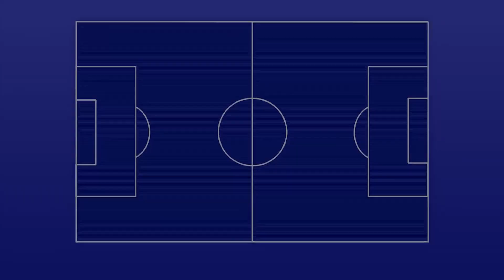Arsenal 4-2 Aston Villa: Arteta đã đòi lại ngôi đầu như thế nào? | Phân tích chiến thuật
Sau khi để mất ngôi đầu bảng vào tay Manchester City không lâu, Arsenal đã nhanh chóng đánh bại Aston Villa một cách thuyết phục để đòi lại vị trí dẫn đầu. Mặc dù bị dẫn trước trong hiệp một, nhưng 3 bàn thắng trong hiệp 2 đã giúp Arsenal ra về với 3 điểm trọn vẹn. Liệu Arsenal có thực sự chơi hay hơn đội chủ nhà, hay họ chỉ đơn giản là may mắn hơn? Câu trả lời sẽ có trong video phân tích sa bàn nhé.

À trước khi vào video, anh em nhớ subscribe, like, share và để lại 1 comment để bọn mình có thêm động lực cho ra lò những video hay hơn nữa nhé.
Phân Tích Viên : Vu Luu ✌️
Editor : Toxic ✌️
Graphic designer: Hiao ✌️

Đăng ký member để trở thành một phần của đại gia đình Zen Media tại